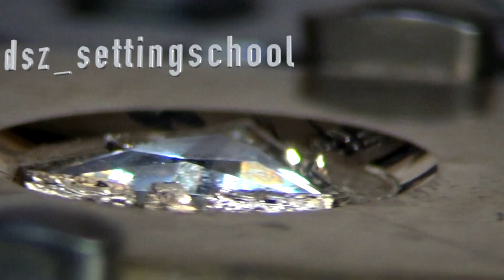Diamond setting Triangle Part 2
Ready to set this triangle Part 2

🔬Stone-setting class, DM us to book your seat of 2021.

↪️ 2021正規課程已開放預約。

🔬Time to schedule your trip and join our stone-setting program.

↪️ 安排你的休假，加入我們的鑲鑽課程。

☆1日體驗課 One day experiential

☆ 8小時雕鑲諮詢 8 hours setting & engraving consultation

☆10天業內人士課程 Ten days for experts�⁡⁡

☆無限堂數完整正規課程 No end-days full course

🔬 如果你有顯微鏡與氣動雕刻的基礎，且想學習我們獨特的技術並融入你目前的手法，歡迎業內人士參加我們的10天的課程。

🔬 學習打石者獨特的技術，讓你的細節精緻度提升。無限堂數的完整課程，能學到各種基礎與進階的技術，結業後立即開創自己的珠寶事業。

Join our class.

加入我們高強度的課程，以提升你的技術。